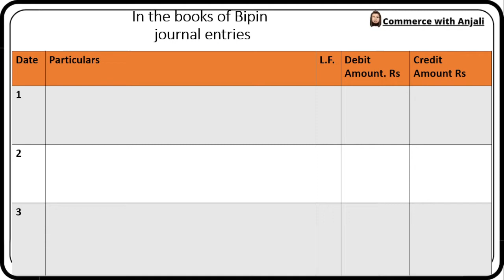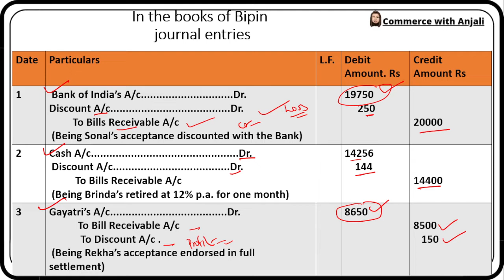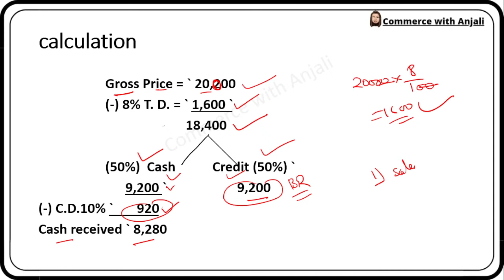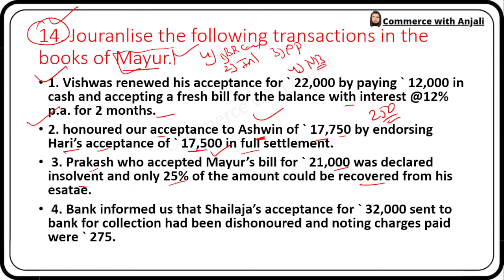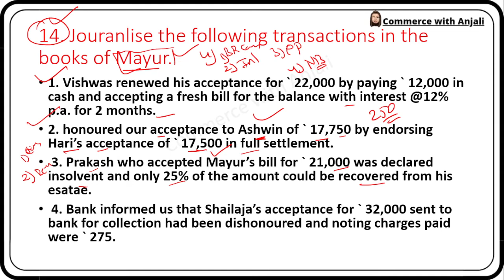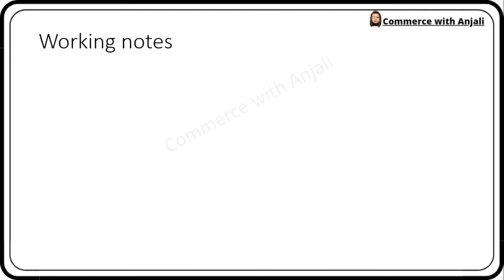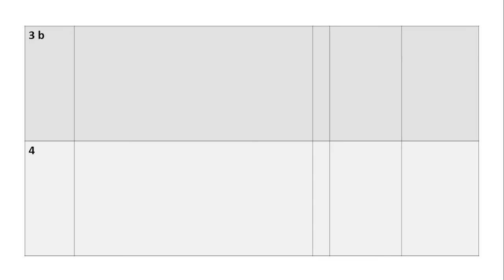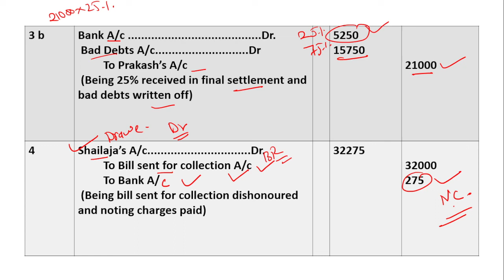Chapter 7 Bill of Exchange Illustration 13 &14 Maharashtra Board Class 12 Accounts BK Commerce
Here I have Taught Complete Standard 12th Account BK ( 1st Topic ) in short time One shot and with great quality . Thanks
class12th accounts